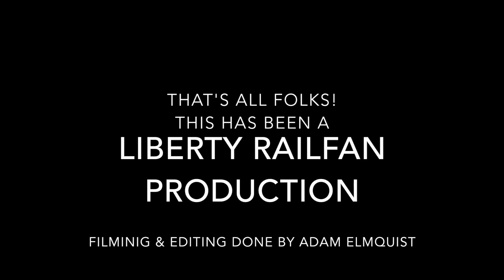Railfan River & Hudson Lines 3 of 4 Newburgh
Had a great time railfanning at Newburgh, NY with a few railfan friends.  Watching the action on the CSX River Line & Metro-North's Hudson Line with some Amtrak